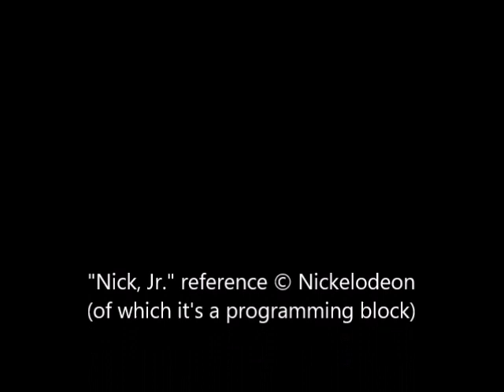'Up on the Housetop' Cover (New Lyrics By Me)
My first Christmas video to actually show me in person this year.

That thing on my head is actually a sweatshirt, just positioned upside-down, with some of it off my ears just to put the headphones on. It wasn't supposed to look sacrilegious.

As for the "candy letters," those are actually cake decorations.
The pick-up truck and choo-choo train are, of course, supposed to be toys, not the real deal.
And then, there are angel stacking dolls. Actually, those and the candy letters were based off childhood memories of mine.

I am not wearing my glasses so I can keep unwanted light reflections out.

UPDATE: Closed-captioning added.